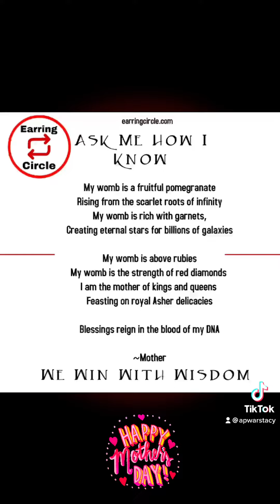Happy Mother’s Day ⭕️